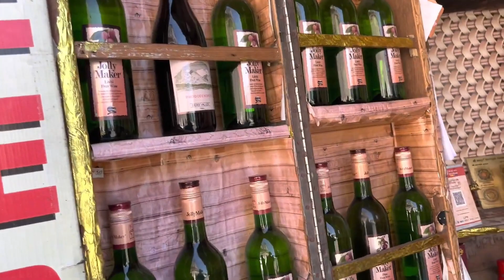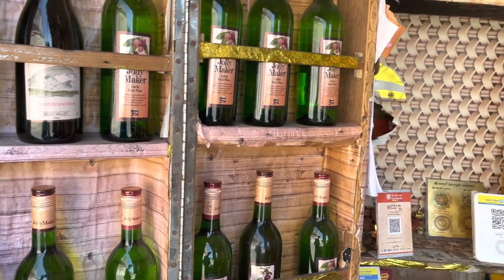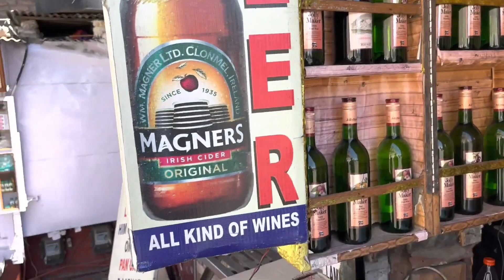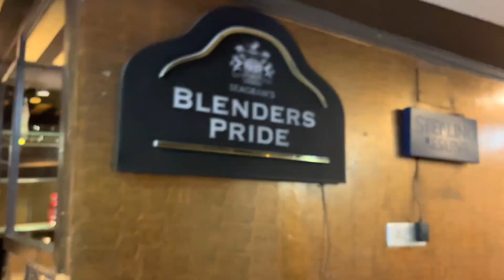How is Shimla Market 😲 | Experiencing Hyderabadi briyani in Shimla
Shimla, a picturesque hill station located in the northern Indian state of Himachal Pradesh, is known for its scenic beauty, colonial architecture, and vibrant markets. A market tour of Shimla can be an exciting and memorable experience for visitors, especially those interested in shopping and exploring local culture.

The Shimla market tour can start from the famous Mall Road, which is lined with shops selling a variety of items, from traditional handicrafts to modern clothing brands. Visitors can wander through the colorful alleys, bargaining with shopkeepers and discovering unique souvenirs to take back home.

One of the highlights of the market tour could be a visit to the Lower Bazaar, where one can find a variety of local spices, tea, and other food items. This bustling market is also home to some famous eateries, serving delicious local delicacies, including the famous Shimla-style biryani.

After a tiring yet exciting market tour, visitors can relish a sumptuous lunch at one of the local eateries. The Shimla-style biryani, made with aromatic basmati rice, tender meat, and exotic spices, is a must-try dish that will tantalize your taste buds. The biryani is typically served with raita, a yogurt-based accompaniment, and papad, a crispy Indian flatbread.

Overall, a market tour of Shimla followed by a biryani lunch can be a delightful and fulfilling experience, providing visitors with a glimpse into the local culture and cuisine